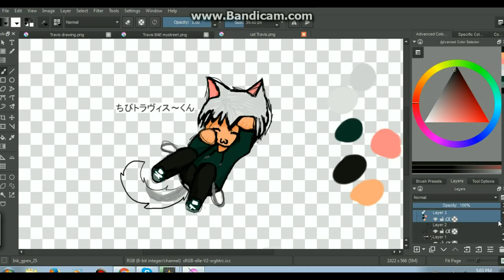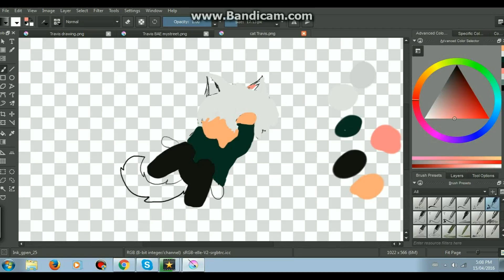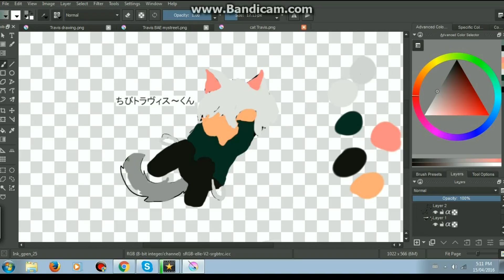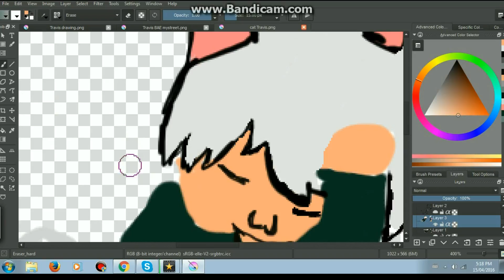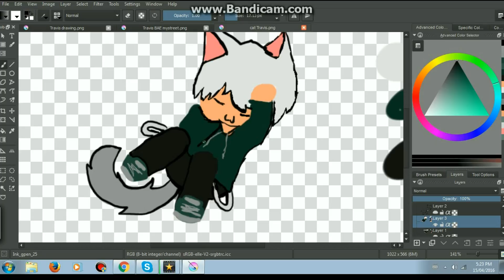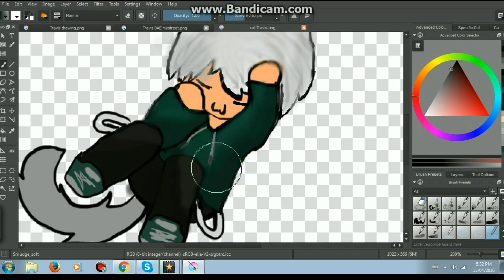Travis part 1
Today (and tomorow) Im drawing my husband lol hope you like it

Songs:
Get Ugly - Jason Derulo
Can't sleep love penatonix
Outro Flo Rida - Whistle Remix